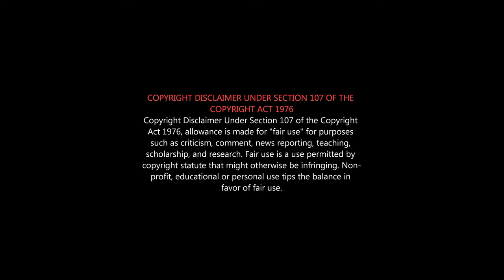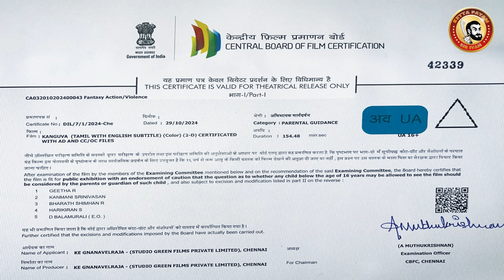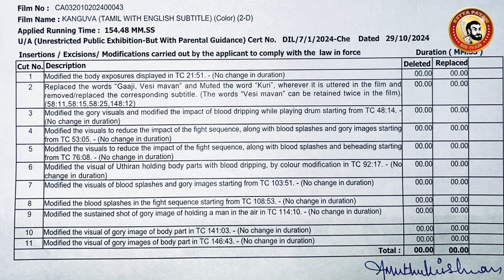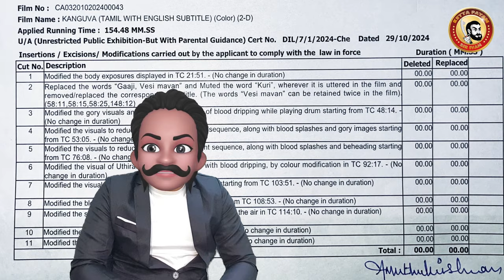Kanguva Deleted Scenes | KANGUVA ROAST | Kanguva Censor | Kanguva Honest Review | Surya Roast | Siva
மக்களை ஏமாற்றலாமா சூர்யா?
KANGUVA SCAM 😢🙏 கங்குவா

kanguva public review,kanguva,
kanguva public talk,kanguva movie,kanguva public response,
suriya kanguva,kanguva fdfs review,kanguva movie public review,kanguva public reaction,
kanguva public opinion,kanguva trailer,kanguva tamil movie,
kanguva review tamil,
kanguva movie public talk,
kanguva suriya,kanguva movie public reaction,suriya,
kanguva theatre response,
kanguva trailer review,
kanguva movie review tamil,
kanguva public review tamil,
kanguva bobby deol,kanguva tamil review, kanguva promo,
kanguva reaction,kanguva first show review,kanguva review malayalam,kanguva meme review,kanguva review public,
kanguva movie reaction,
kanguva fdfs,movie review,
kanguva celebrities review,
cinema5d kanguva review,
kanguva cinema5d review,
kanguva blue sattai review,
kanguva review telugu,
kanguva bluesattai review,
kanguva movie review telugu,
kanguva review with public,
movie review of kanguva,
kanguva movie trailer review,
kanguva release trailer review,
kanguva malayalam review,
disha patani,kanguva review reaction,bobby deol,
kanguva usa review,
kanguva honest public review,
kanguva fdfs public review,
kanguva true public review,
suriya kanguva movie,
kanguva movie in hindi,
kanguva trailer tamil,kanguva rating,kanguva glimpse,
kanguva public talk telugu,
suriya new movie,kanguva public review today,kanguva dd Senthil public review,

kanguvamoviereview​ siva​ devisriprasad​ bobbydeol​